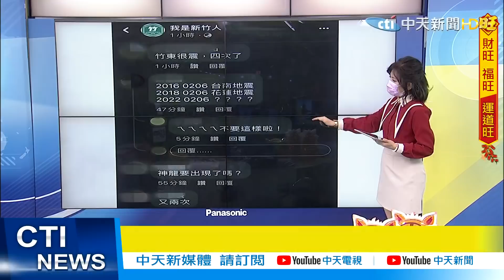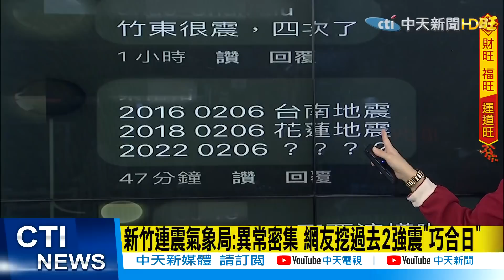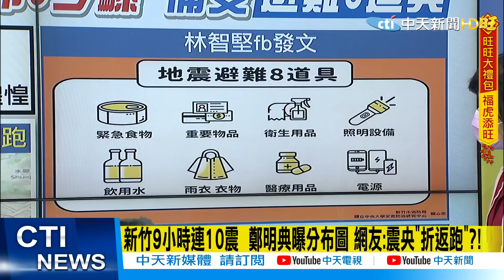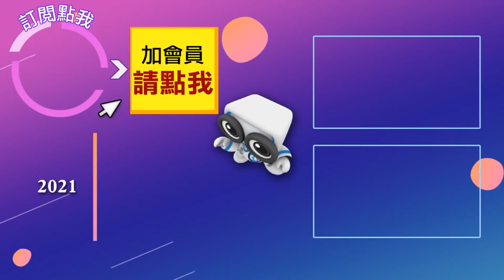【每日必看】竹罕見10連震! 氣象局:若頻率規模未提高估強震機率降低 @中天新聞CtiNews 20220205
00:00新竹9小時連10震  鄭明典曝分布圖 網友:震央"折返跑"?!
01:06 初四新竹連10震 測報中心最新說明
03:39 新竹連震氣象局:異常密集 網友挖過去2強震"巧合日"